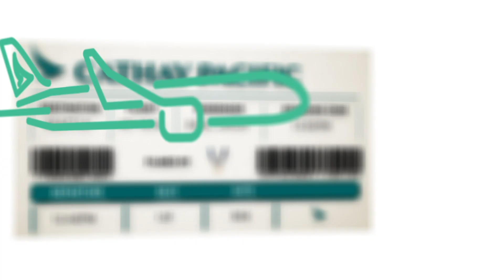Cathay Pacific Inaugural Celebration | Seattle To Hong Kong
Cathay Pacfic celebrates the inaugural launch of their direct flight from Seattle to Hong Kong .